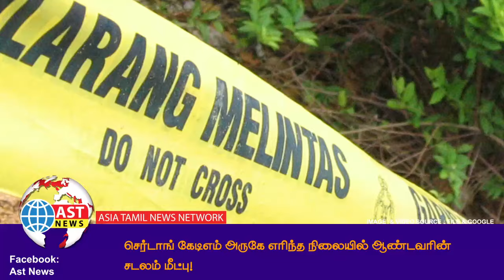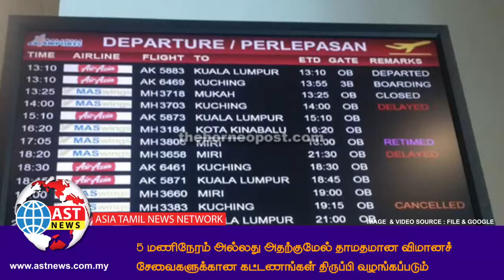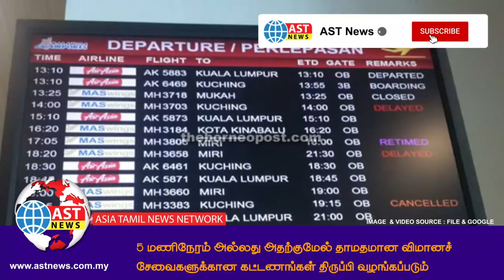🔴 WATCH NOW | AST News | ஜாலான் மஸ்ஜித் இந்தியாவில் பிரதான சாலை மூடப்பட்டது! மீண்டும் பள்ளம்!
🔥*மேலும் சில செய்திகள்..*🔥
✪  செர்டாங் கேடிஎம் அருகே எரிந்த நிலையில் ஆண்டவரின் சடலம் மீட்பு!

✪  பெண் விளையாட்டாளர்களுக்குத் திராங்கானு அரசு விதிக்கும் கட்டுப்பாடுகள் கவலையை அளிக்கிறது!

✪  5 மணிநேரம் அல்லது அதற்குமேல் தாமதமான விமானச் சேவைகளுக்கான கட்டணங்கள் திருப்பி வழங்கப்படும்: அந்தோனி லோக்